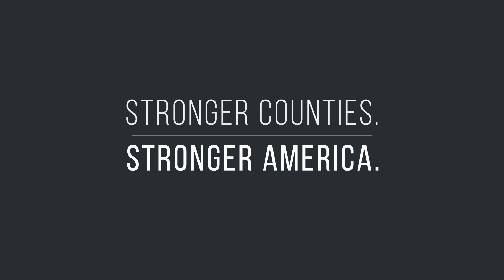2022 NACo Legislative Conference Recap - Day 2